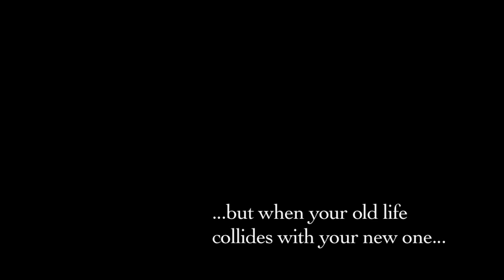Shade Trailer 2